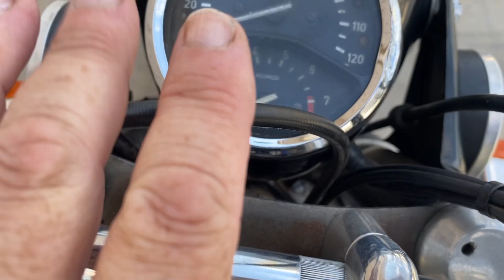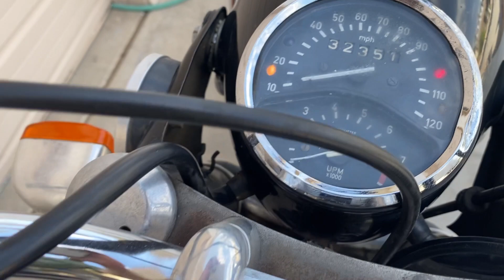1971 BMW R75/5 Motorcycle for sale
BMW R75/5 Motorcycle for sale - all original low miles